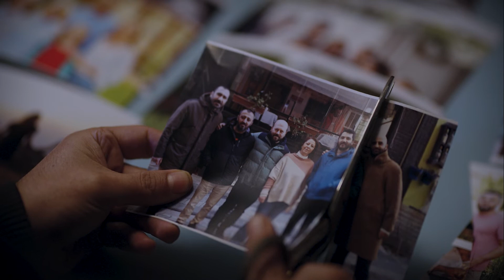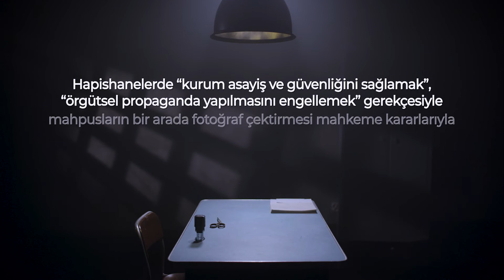Fotoğraf Yasağı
Hapishanelerde “kurum asayiş ve güvenliği sağlamak”, “örgütsel propaganda yapılmasını engellemek” gerekçesiyle mahpusların bir arada fotoğraf çektirmesi mahkeme kararlarıyla ile sınırlandırılmaktadır. Kimi hapishanelerde 3 kimi hapishanelerde ise 5 kişi ile sınırlandırılan toplu fotoğraf çektirme yasağı hapishanelerde keyfi denetim ve tecrit uygulamalarından sadece biridir.